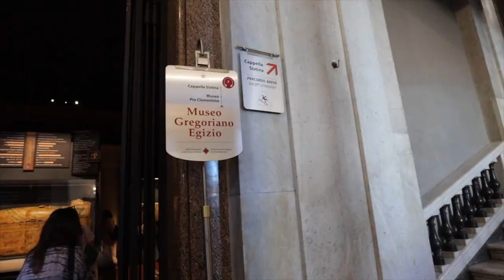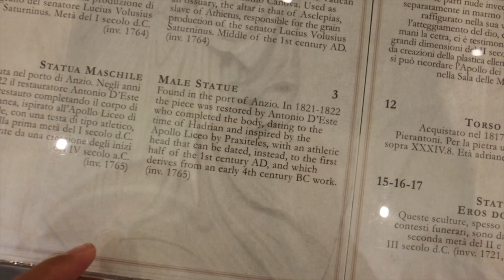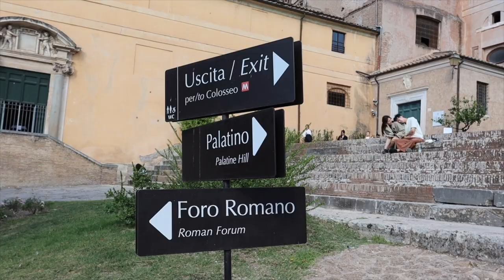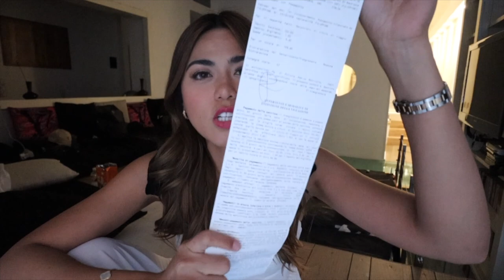Na-SCAM sa Rome + Daytrip in Vatican City | Arianne Bautista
Travel tip: Be a wise traveler because some will scam you if you're too nice.